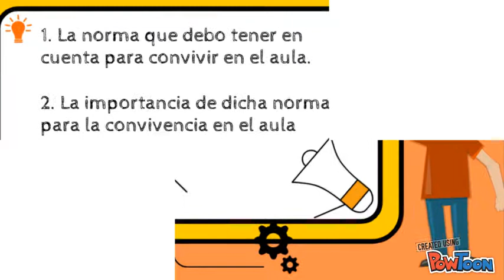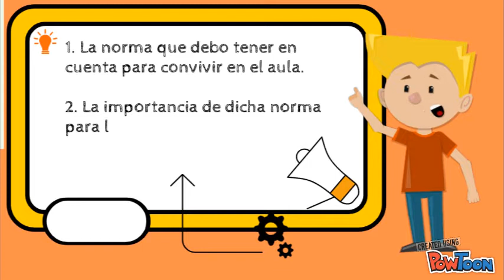SOLIDARIDAD, ORDEN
CUENTO-- Created using PowToon -- Free sign up -- Create animated videos and animated presentations for free.  PowToon is a free tool that allows you to develop cool animated clips and animated presentations for your website, office meeting, sales pitch, nonprofit fundraiser, product launch, video resume, or anything else you could use an animated explainer video. PowToon's animation templates help you create animated presentations and animated explainer videos from scratch.  Anyone can produce awesome animations quickly with PowToon, without the cost or hassle other professional animation services require.